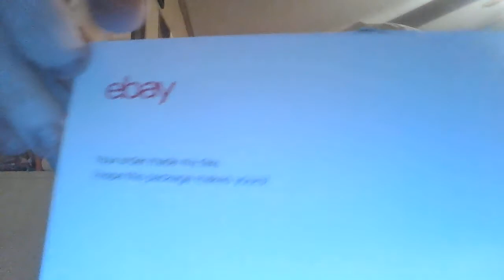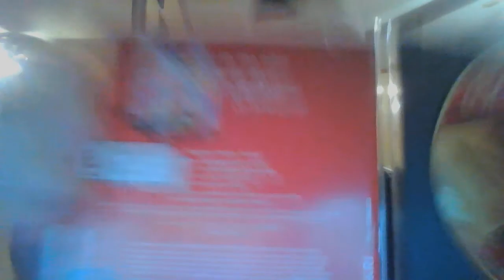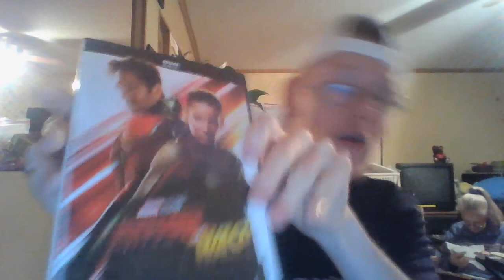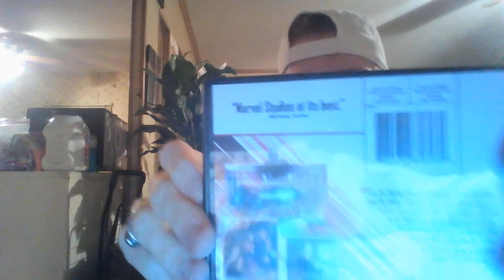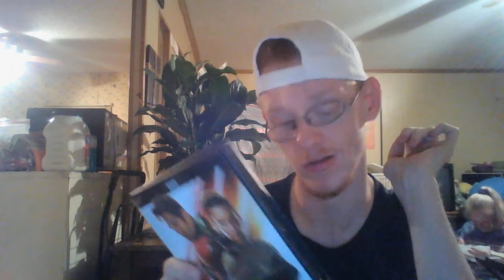DVD/PC Game Update for Saturday, January 12, 2019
Today, I got a PC game off of ebay, thanks to Rare Noggin Stuff. It means a lot, so, thanks man! :) Um, I also got a DVD as well off of eBay. I  still have more packages coming in including a VHS tape, another PC game and a book. Thanks guys, Brandon Hirsch out! :) Peace! ;)